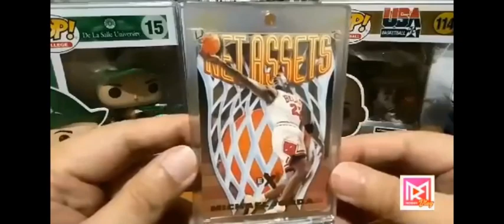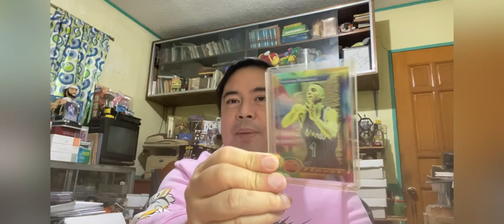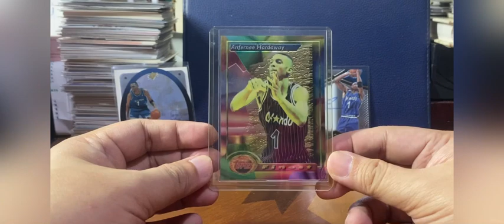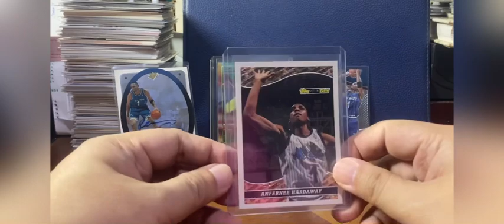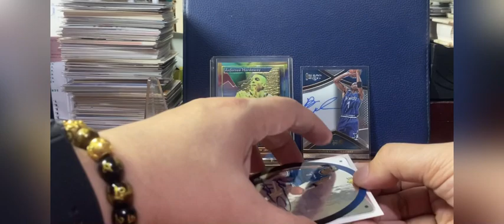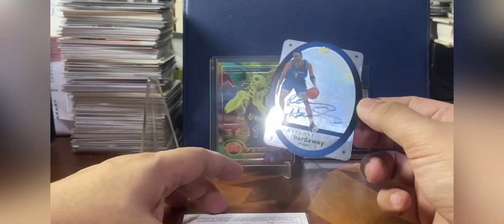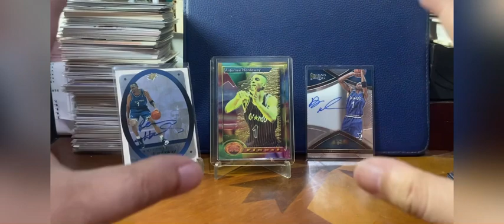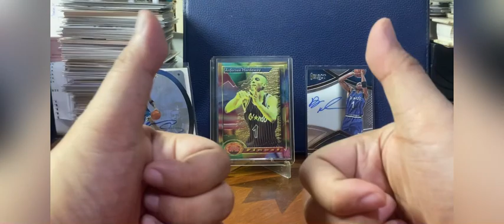PENNY HARDAWAY, an NBA Cards Player Spotlight. The Rise and Fall of Penny and his Cards.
As collectors, what do we learn from Penny’s rise and fall.